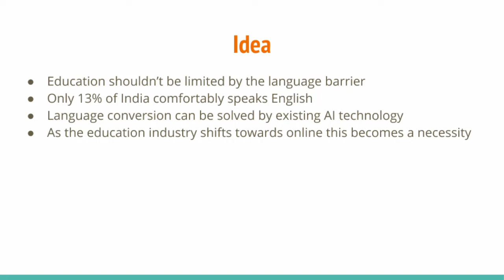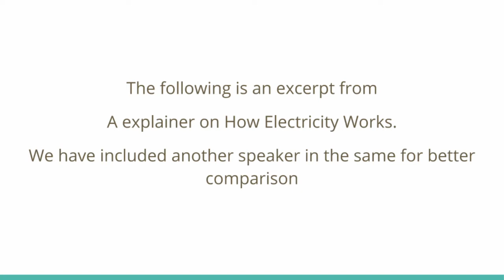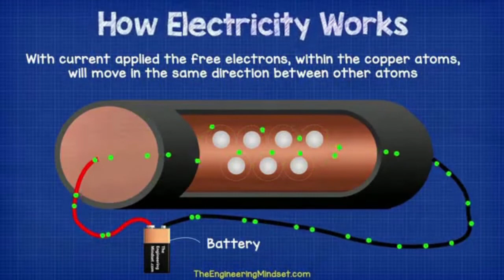Dragoman Explainer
With the idea of democratizing education by removing the language barrier have used AI to convert some sample videos.

Please submit the survey to let us know what you think of the same.